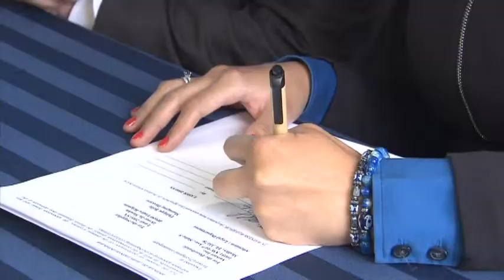Canal C Interviews Skylane Optics in Colombia